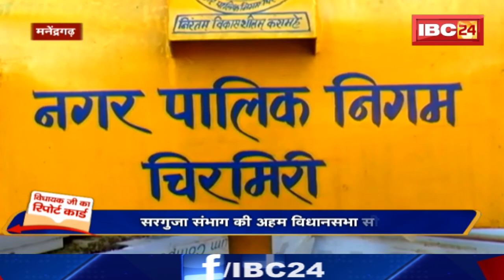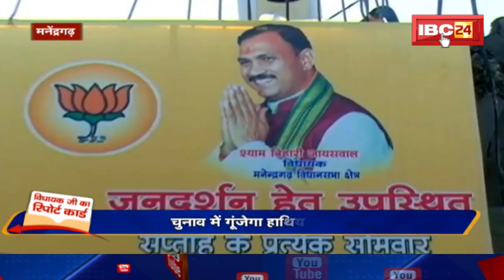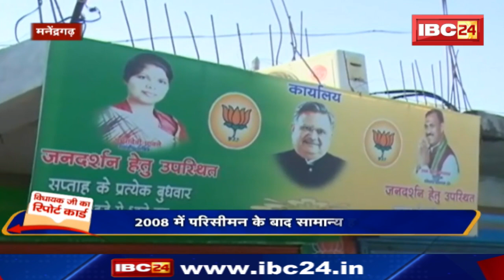Manendragarh Assembly Election 2018 || विधायक जी का Report Card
IBC24, Manendragarh Assembly Election 2018, विधायक जी का Report Card, Shyam Bihari Jaiswal MLA of MANENDRAGARH Chhattisgarh,

Incoming Search Terms:
Manendragarh Assembly Elections,
Manendragarh Assembly Election 2018,
Manendragarh Parliamentary Constituency,
Manendragarh (Chhattisgarh) Election,
Manendragarh Assembly election CG,
Manendragarh Assembly election BJP,
Manendragarh Assembly election Congress,
Manendragarh chunav ki khabren,
Shyam Bihari Jaiswal MLA CG,
Shyam Bihari Jaiswal Profiles,
Vidhayak Ji Ka Report Card